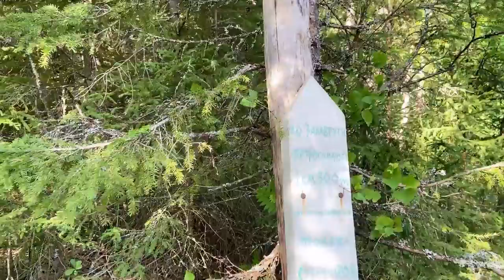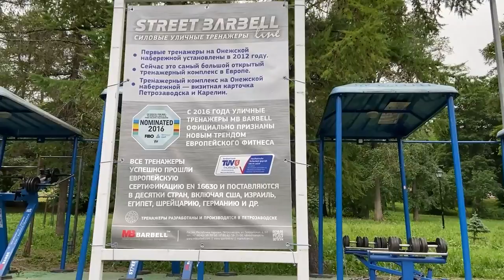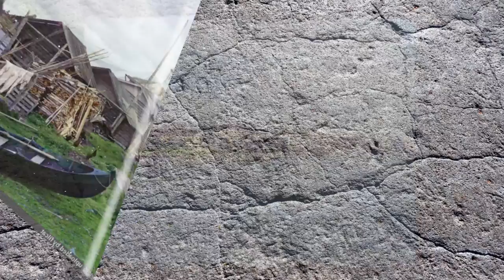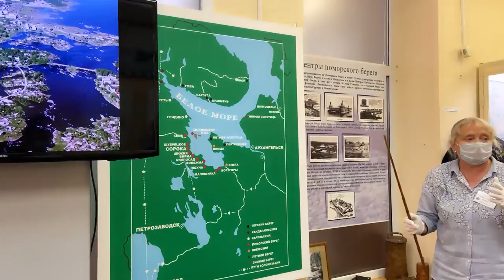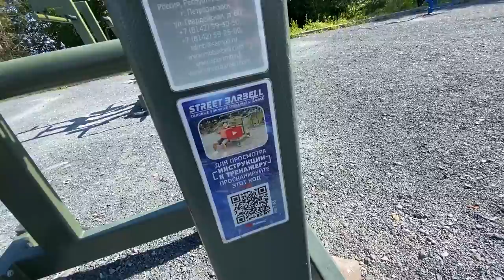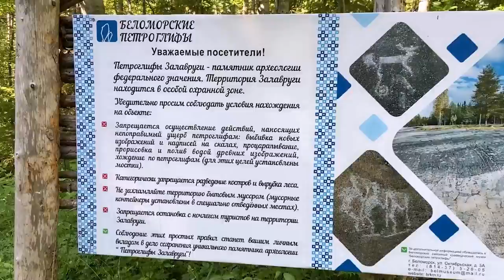Беломорск мотопутешествие на север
В этом фильме мы доедем до Беломорска, узнаем историю города,
побываем на прекрасном, диком морском пляже и разыщем наскальную живопись, которой более пяти тысяч лет!

Смотри фильм до конца, чтобы увидеть всё самое интересное!

Для наиболее удобного просмотра фильма, видео разделено на фрагменты для быстрого перехода к интересующему моменту:

00:00 Трейлер к серии
00:39 Предисловие
01:29 Дорога в Беломорск - выезжаем из Петрозаводска
03:22 История Беломорска
05:04 Приехали в Беломорск и идём гулять
05:37 Краеведческий музей Беломорска
07:06 Пляж на Белом море - пристань Растьнаволок
08:13 Морской виноград
08:59 Спортивная площадка в Беломорске
09:18 Едем искать Петроглифы
10:41 Урочище Залавруга Беломорские петроглифы
12:55 Прогулка по городу
13:09 Александр Никитич Пашков "Висло-Одерская операция"
14:00 На берегу реки Выг
14:41 Смотри до конца

Использованные материалы при подготовке данной серии.

Фрагмент с комаром - Мультфильм «Праздник», Режиссер Сергей Косицын, Союзмульфильм 2001г.

Аудио сопровождение.

мотопутешествие 2021
путешествие на мотоцикле
Царенко Алексей
путешествие по России
мотопутешествие на север
мотопутешествие по России
honda Varadero
Канал Активная Жизнь
канал о мотопутешествиях активная жизнь